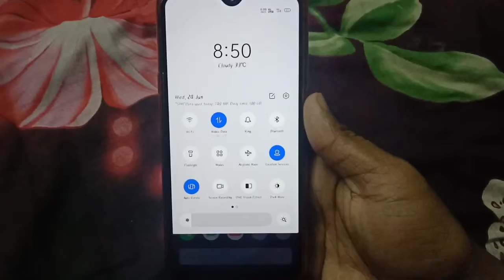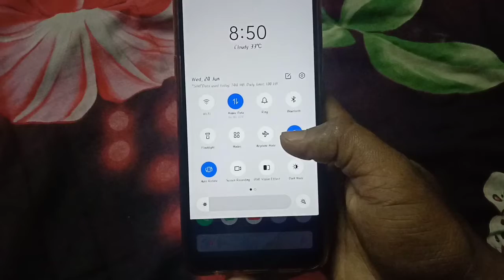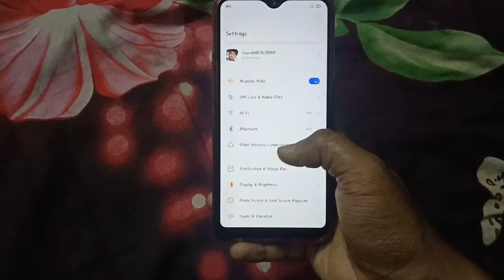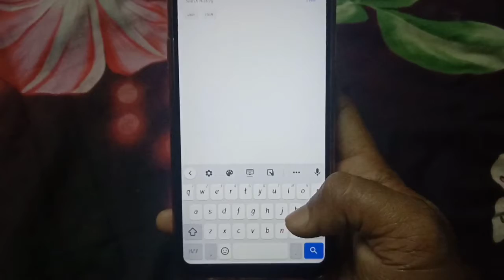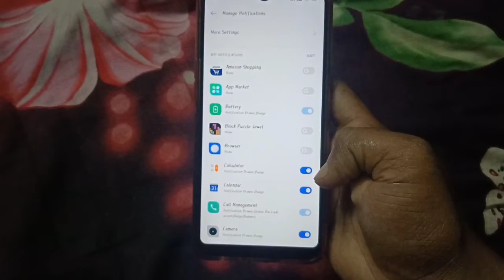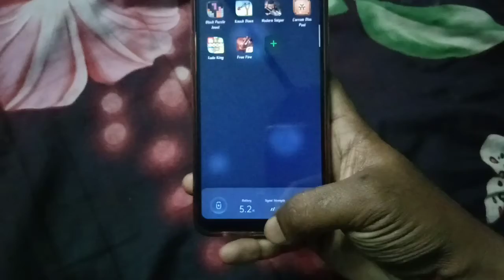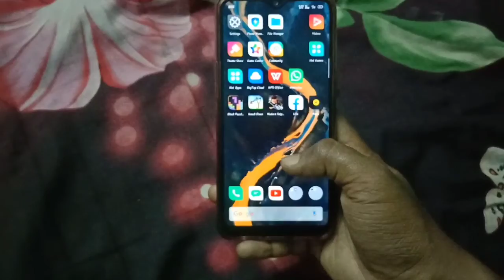Realme 2 Pro Realme UI & Android 10 update rolling out start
Realme UI fast look
Realme UI 1.0 Update
Colour os 7.0 /realme UI
Stock Android experience on realme
Cool UI
Smooth UI
Realme New software update
New update
Lite custom room